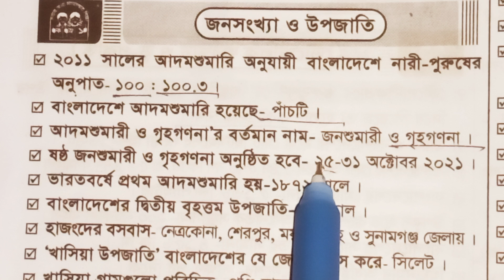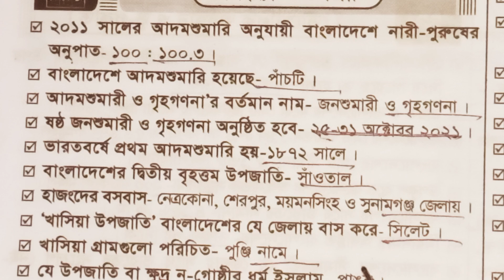(বাংলাদেশ বিষয়াবলী) জনসংখ্যা ও উপজাতি / প্রাথমিক সহকারী শিক্ষক নিয়োগ প্রস্তুতি ২০২৩ / BCS/ primary